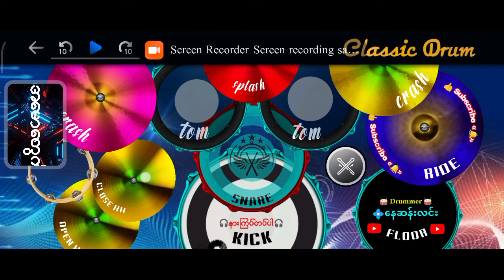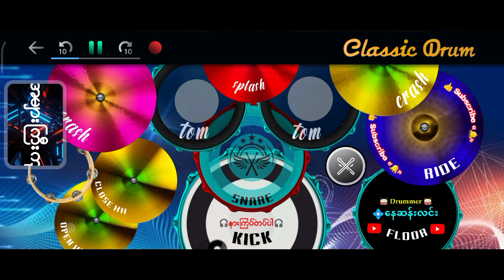မိန်းခလေးမလာရ ✋🤚 🎤ညီရဲထိုက်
myanmar music
classic drum